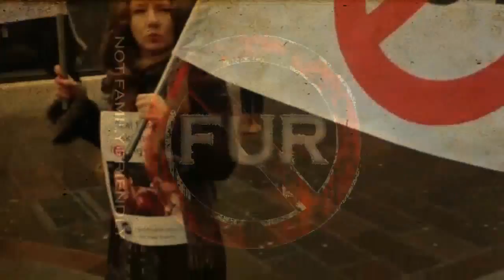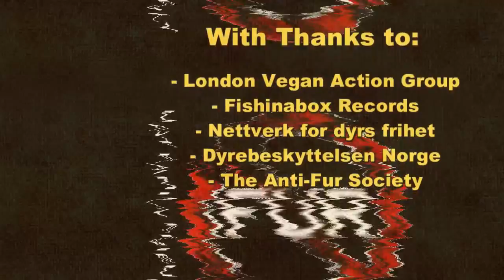Harrods Knightsbridge - Anti-Fur Protest London 2015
HARRODS PROTEST AT LONDON’S EXCLUSIVE KNIGHTSBRIDGE RETAIL ESTABLISHMENT.

Despite FUR farming being illegal in Britain, and having been shamed into submission in the early 1990's following the anti seal clubbing campaigns,. sales figures here in the UK are sky rocketing through the roof again in the last 5 years. Cruel or Cool ? Are we such a nation of self-obsessed wannabees that the ”what” in what we wear is no longer important ?

With new fur farming techniques being even more offensive than the 1990's,. how do retail establishments get away with blood on their hands and wash their dirty laundry and exclusive price points around our Capital Cities ? They do it because YOU demand it...

To expose the store on so called "Ethical Fur Retail" - Heidi Mary Porter and the London Vegan Action Group, (animal rights activists and nudity protesters) outside Harrods EVERY SATURDAY Afternoon.

This protest action has now been listed on "Trip Advisor" with over 3500 4 or 5 /5 star reviews out of 4900 reviews. A must see / be part of for Londoners and tourists alike.

Get along to the DEMO on a Saturday afternoon and find out why the "fur is flying" again at London's Premier Store.